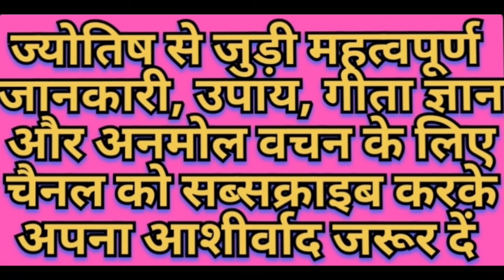bhagwan | god | bhagti | katha | Swami | Mahatma | parvachan | premanand |bageshwar dham | aniruddha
bhagwan se
bhagwan se sikh rangdari
bhagwan se baat kaise kare
bhagwan se maafi kaise mange
bhagwan se daro sharam karo
bhagwan se dar lagta hai to bharat
chhodo dj
bhagwan se kaise mile
bhagwan se hil gai jila
bhagwan se prathna
bhagwan se kya mangna chahiye
bhagwan se prathna kaise kare

bhagwan ki
bhagwan ki kahani
bhagwan ki photo
bhagwan ki tasvir
bhagwan ki aarti
bhagwan ki drawing
bhagwan ki katha
bhagwan ki video
bhagwan ki ringtone
bhagwan ki movie

bhagwan ke
bhagwan ke gane
bhagwan ke gana bhojpuri
bhagwan ke dakiye
bhagwan ke bhajan
bhagwan ke gana
bhagwan ke song
bhagwan ke geet
bhagwan ke video

bhagwan
bhagwan meri naiya us paar laga dena
bhagwan ke gane
bhagwan ke bhajan
bhagwan ka gana
bhagwan hai kahan re tu
bhagwan song
bhagwan wala
bhagwan wala gana
bhagwan ji ka gana
bhagwan ji ke gane

premalu song
premalu full movie in hindi dubbed
premika ne pyar se jo bhi de diya
premachi goshta serial today episode
premalu
premalu full movie malayalam 2024
prem dhillon new song

premanand ji
premanand ji ke pravachan
X
premanand ji maharaj brahmacharya
premanand ji maharaj ki katha
aniruddha aacharya
aniruddhacharya
aniruddhacharya ji maharaj live
aniruddhacharya ji ke bhajan
aniruddhacharya ji
aniruddhacharya katha
aniruddhacharya ke bhajan
aniruddhacharya ki katha

rajeshwaranand maharaj
rajeshwaranand
rajeshwaranand ji maharaj hasya
katha
rajeshwaranand ji ki katha
rajeshwaranand ji ram katha
rajesh khanna hit songs

bageshwar
bageshwar dham
bageshwar dham ke pravachan
bageshwar dham pravachan
bageshwar dham katha indore
bageshwar baba

dhirendra shastri
dhirendra shastri live
dhirendra shastri bhajan
dhirendra shastri live indore
dhirendra shastri katha
dhirendra shastri aap ki adalat mein
dhirendra shastri interview
dhirendra shastri indore

parvachan
parvachan parvachan
pravachan in hindi
parvachan parvachan bageshwar
dham
pravachan kannada
parvachan parvachan kannada
pravachan katha
pravachan pravachan
parvachan parvachan song
parvachan parvachan rajan ji maharaj

katha
katha devkinandan thakur ji
katha ankahee today episode
katha ankahee
katha serial
katha sarita
katha ankahee today full episode
katha serial today episode star jalsha
katha ankahee episode 1
katha katha
katha bhagwat

kathaye
kathaye nam kathaye thodarum full
Song
kathaye nam kathaye thodarum song
whatsapp status
kathaye kathaye thodarum nam
kadhaiye whatsapp status
kathaiye nam kathaiye song in tamil
kathaye nam kathaye
kathayee amman
kathaye with rj kartik
kathaye nam kathaiye song whatsapp
status
kahani song

bhagti
bhagti hindi song com
bhagti dj song com
bhagti song com
bhakti song
bhakti gana
bhagti bhojpuri song com
bhakti geet
bhakti ringtone
bhakti song dị
bhakti song bho

Bhagwan hai ya nahin
do scientists believe in god
who created god
aniruddhacharya ji pravachan
who created god in hindi
god existence
bhagwan ko kisne banaya hai
hanumant katha live
bageshwar dham aap ki adalat
Bageshwar dham